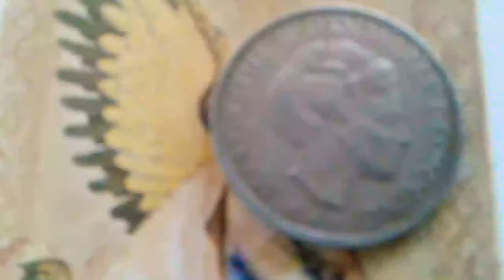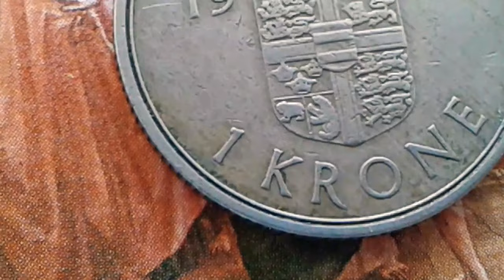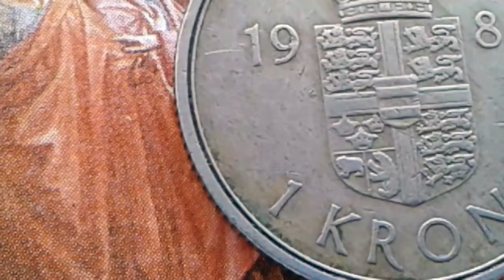36439000 Old Medal MARGRETHE II DANMARKS DRONNING Royal Danish Mint Copenhagen, Denmark 1 KRONE 1984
Rare Medal Currency MARGRETHE II DANMARKS DRONNING Royal Danish Mint (Den Kongelige Mønt), Copenhagen, Denmark 1 KRONE 1984
1 Krone Margrethe II 1984
Composition Copper-nickel
Weight 6.8 grams
Diameter 25.5mm
Thickness 1.6mm
Round shape
Milled technique